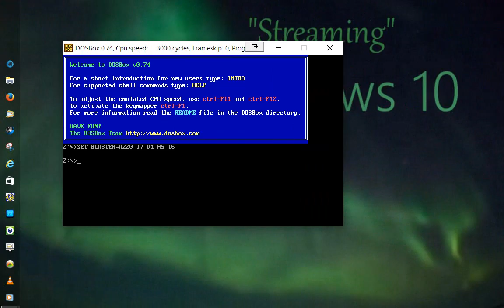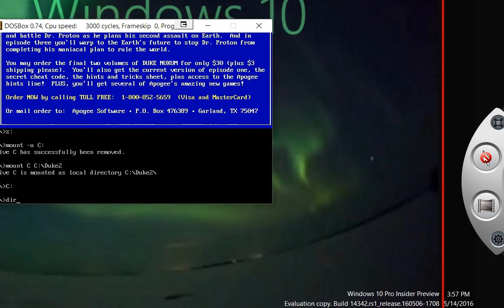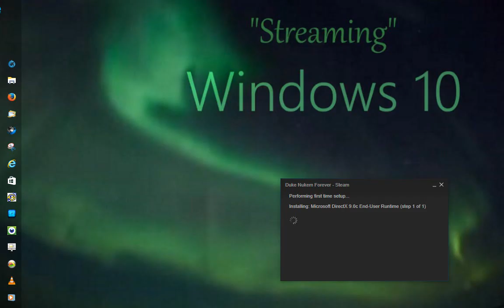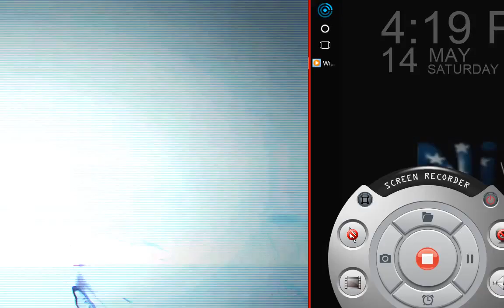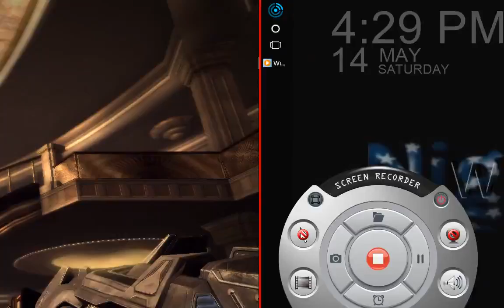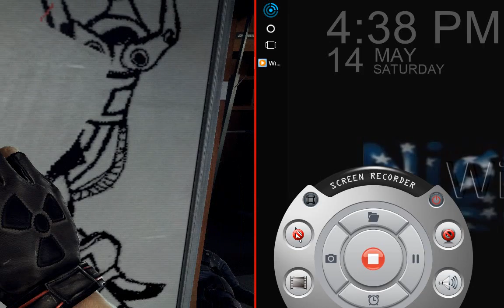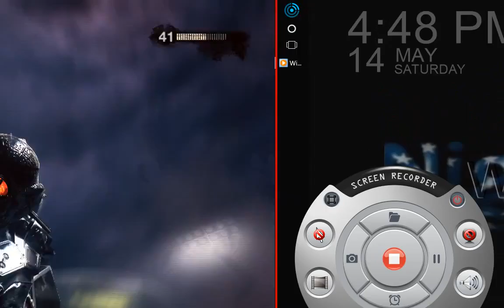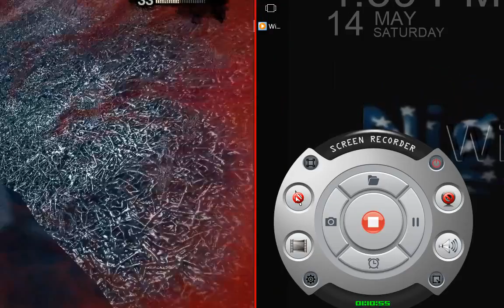PC Gaming - 1st Person Shooter - From 8Bit Dos to Duke Nukem Forever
This 1hr 13min exchange will compare the original pair of 8bit MS Dos versions of Duke Nukem, Nukem 2, the second 16bit Sequel that made everyone's day back on Legacy 95, 98 PCs Duke 3D by 3D Realms, and the Long Waited for updated 3rd 32bit sequel Duke Nukem Forever. The game play recording here is not to be complete but illustrate the changes seen as well as some of the advanced challenges?!